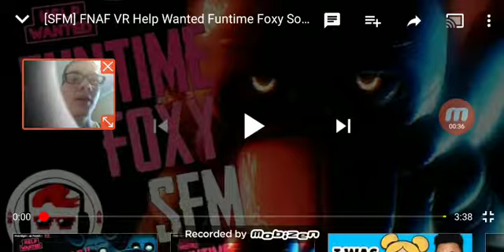When the curtain falls reaction